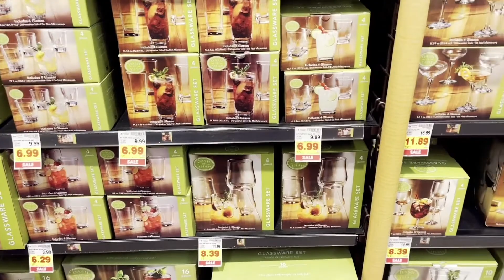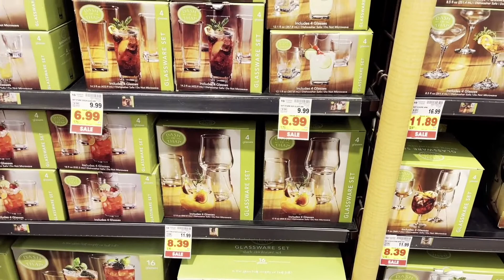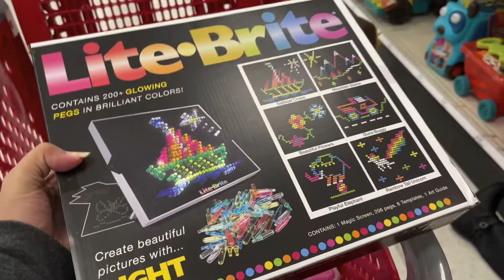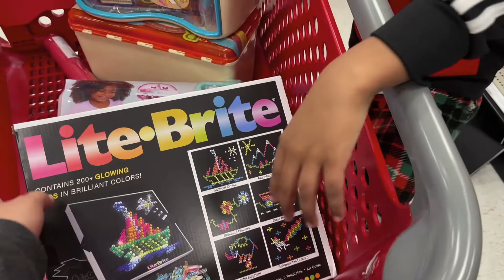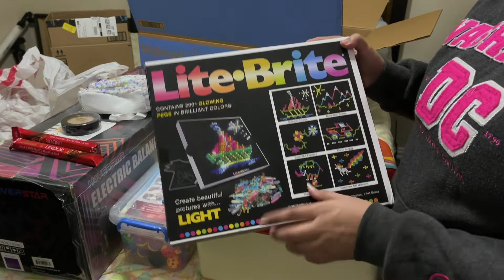Merry Christmas to all 🎄|| Birthday preparations I| XMas shopping🎄|| Gift to teachers || tamilvlog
Merry Christmas Y'all. Boxing day prep for XMas gifts.